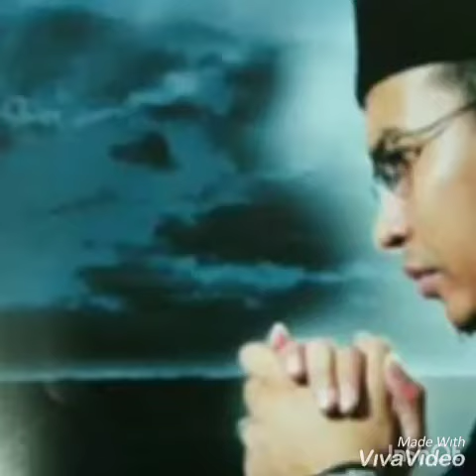Zoetropic (Pesan Alm. Uje)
Alm. Uje Tentang SAPU